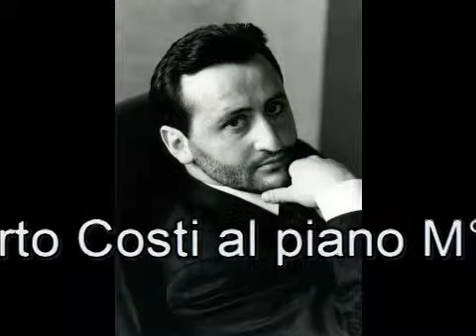Un uomo tra la folla" Live"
tenore Roberto Costi" M°Roberto Barrali